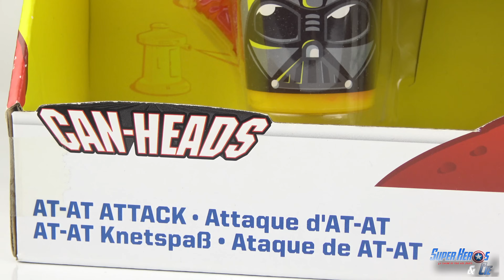Pâte à Modeler Play Doh Star Wars Attaque de AT-AT Can Heads Jouet Toy Review Français Hasbro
Amuse-toi avec nous avec cette boite de pâte à modeler Play Doh Star Wars intitulée "L'attaque de AT-AT". Le AT-AT est un véhicule mythique de l'empire qu'on a pu voir dans l'Empire contre attaque . Dans la boite tu trouveras donc un AT-AT qui va nous permettre de faire plein de moulages sympa. Il y a aussi 3 pots de pate à modeler à l'effigie de Dark Vador (Darth Vader), de Luke Skywalker, et d'un Stormtrooper. Ne rate surtout pas cette nouvelle aventure de Luke Skywalker qui devra à nouveau affronter le terrible Dark Vador sur Hoth la planète de glace.

Super Héros et Compagnie adore les jouets de pate à modeler Play Doh et et les jouets Star Wars Man pour enfants!

Bienvenue sur Super Héros et Compagnie, la chaine de tous tes jouets favoris en français: Disney Pixar Cars, Paw Patrol, Robocar Poli, Super Wings et bien plus encore!

Thanks you to all non french speaking viewers and you are several! We love Marvel Super Hero Toys For Kids.

*** Les Videos de Pâte à modeler en français c'est par ici ***

*** D'autres vidéos de Jouets Star Wars ***

πλαστελίνη, пластилин, лепка из глины, 플라, 점토, プラスティシーン, 粘土.